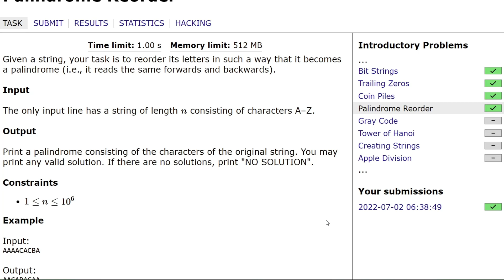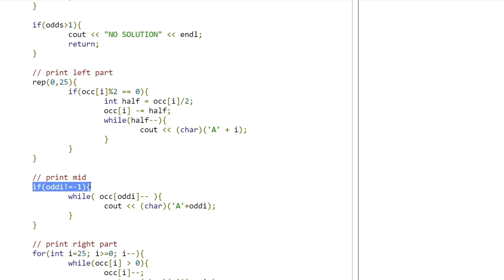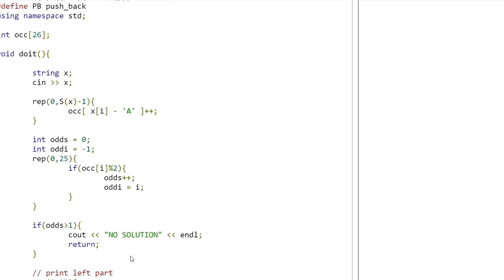CSES Palindrome Reorder | C++ solution | constructive string problem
In this video I fully explain how to solve the Palindrome Reorder problem from the CSES problem set. Here we observer how a palindrome is structured and extract the ideal requirement for a solution to exist. If the solution exists we constructively create it.

00:00 reading the task statement
01:14 looking at the general structure of a palindrome and extracting ideal requirement for solution to exist
5:26 reviewing the implementation of the solution
12:21 closing the video